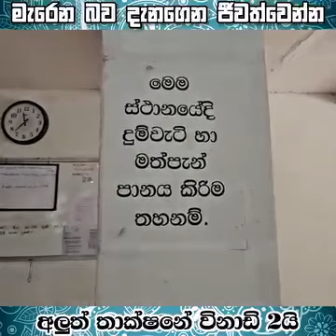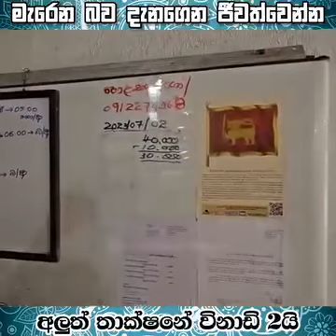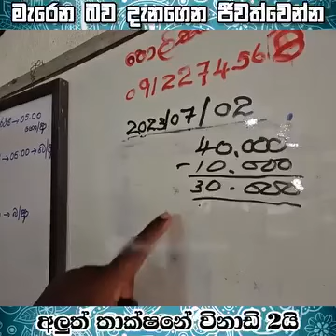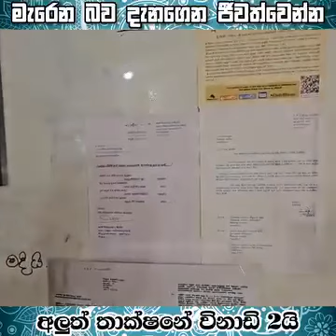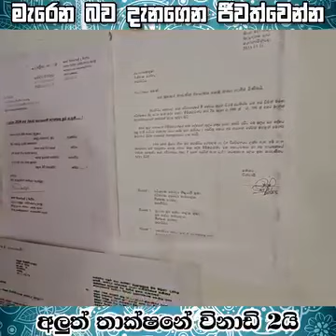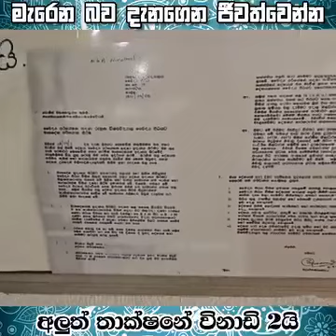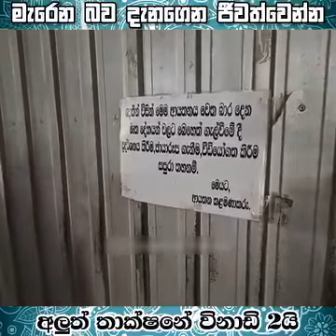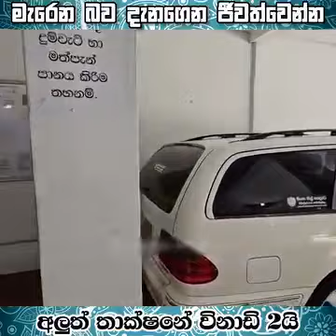මැරෙන බව දැනගෙන ජීවත්වෙන්න😥🙏lifereality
මැරෙන බව දැනගෙන ජීවත්වෙන්න😥🙏